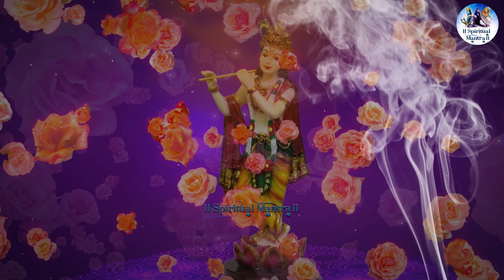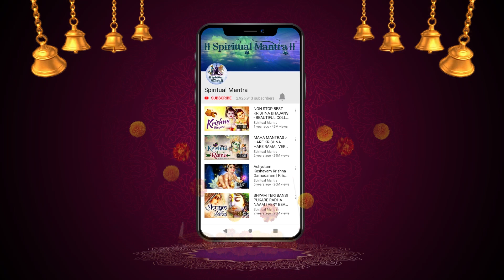श्री कृष्ण अष्टकम - Shri Krishna Ashtakam - Krishnashtakam | Krishna Bhajan | Very Beautiful Song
Vasudeva Sutham Devam, Kamsa Chanoora Mardhanam,
Devaki Parama nandam,Krishnam Vande Jagat Gurum.,
Athasee Pushpa Sangasam, Hara Noopura Shobitham,
Rathna Kankana Keyuram, Krishnam Vande Jagat Gurum.,
Kutilalaka Samyuktham, Poorna Chandra Nibhananam,
Vilasath Kundala Dharam Devam, Krishnam Vande Jagat Gurum.,
Mandhara Gandha Samyuktham, Charuhasam Chathurbhujam,
Barhi Pinjava Choodangam, Krishnam Vande Jagat Gurum.,
Uthfulla Padma Pathraaksham, Neela Jeemutha Sannibham,
Yadavaanaam Siro Rathnam, Krishnam Vande Jagat Gurum.,
Rukmini Keli Samyuktham, Peethambarashu Shobitham,
Avaptha Thulasi Gandham, Krishnam Vande Jagat Gurum.,
Gopikaanaam Kucha Dwandwam, Kunkumankitha Vakshasam,
Sriniketham Maheshwasam, Krishnam Vande Jagat Gurum.,
Sree Vathsaangam Mahoraskam, Vanamala Virajitham,
Sanka Chakra Dharam Devam, Krishnam Vande Jagat Gurum.,

वासुदेव सुतम् देवम, कंस चनूर मर्दनम,
देवकी परम नंदम, कृष्णम वंदे जगत गुरुम ।।
अत्त्से पुष्पा संगसम, हारा नूपुरा शोभीथम,
रथना कंकणा कीरुम, कृष्णम वंदे जगत गुरुम ।।
कुटिलालका सम्यक्थम, पूर्णा चन्द्र निभानम्,
विलासनाथ कुंडला धर्म देवम, कृष्णम वंदे जगत गुरुम ।।
मंदरा गांधा सम्यक्थम, चारुशाम चतुर्भुजम,
बरहि पिंजवा चूडंगम, कृष्णम वंदे जगत गुरुम ।।
उथफुल्ला पद्म पत्राक्ष, नीला जीमुथा सनिभम,
यादवानम सिरो रत्नम, कृष्णम वंदे जगत गुरुम ।।
रुक्मिणी केली सम्यक्थम, पीताम्बरबाशु शोविथम,
अवपथा थुलसी गंधम, कृष्णम वंदे जगत गुरुम ।।
गोपिकाणां कुच द्वन्द्वम्, कुंकुमंकिथा वक्षसम,
श्रीनिकेतम महेश्वसम, कृष्णम वंदे जगत गुरुम ।।
श्री वत्संगम महोरस्कम, वनमाला विराजितम्
सनक चक्र धरम देवम, कृष्णम वंदे जगत गुरुम ।।

Title - श्री कृष्ण अष्टकम - Shri Krishna Ashtakam
Singer - Dr. Anagha Hindlekar
Lyricist: Traditional
Album - Enchanting Bhajans Vol 1
MUSIC COMPOSERS - Tanmay/Aalok

Spiritual Mantra for life the best destination for lordkrishna